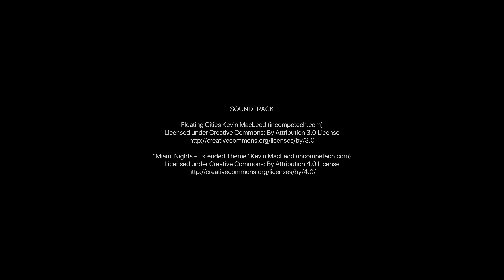Catanzaro Night Vision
Prodotto dall'Assessorato alla Cultura del Comune di Catanzaro con la Cineteca della Calabria e in collaborazione con White Noise audiovisi e Dron-e